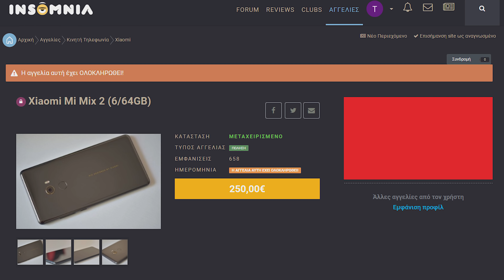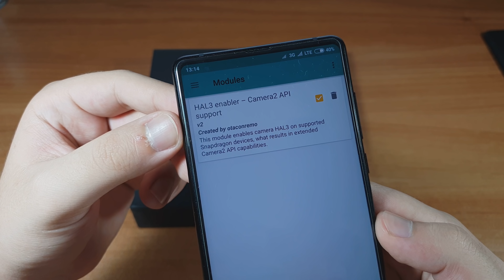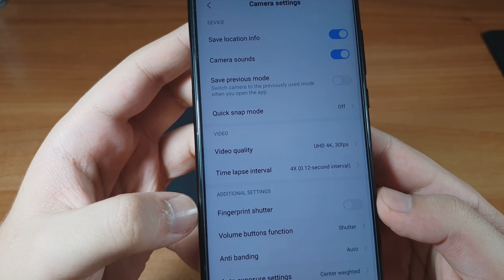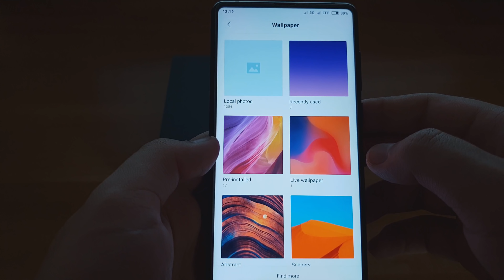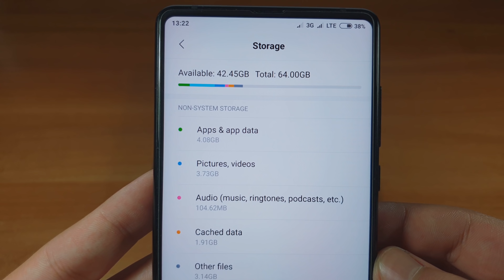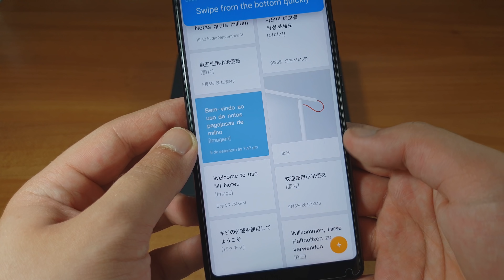Xiaomi Mi Mix 2 - Αξίζει η αγορά του εν έτη 2018?!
Ελπίζω να σας άρεσε το βίντεο!!